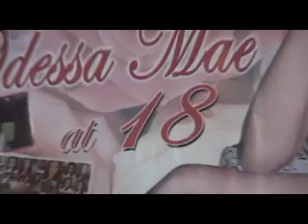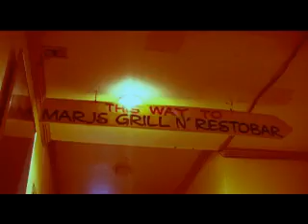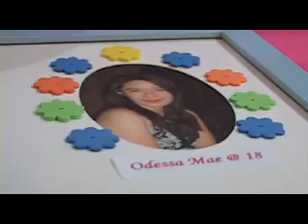odessa mae turning 18